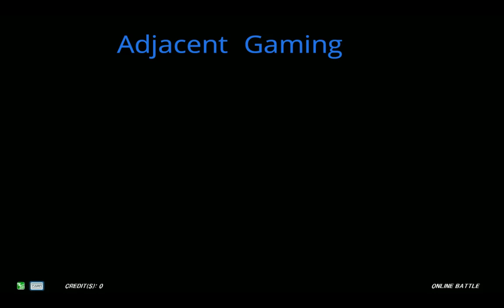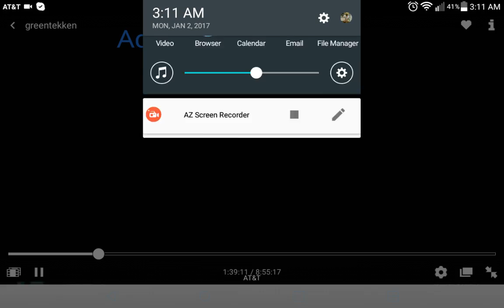Tekken 7FR Master Raven(low high) vs Jin(orange)